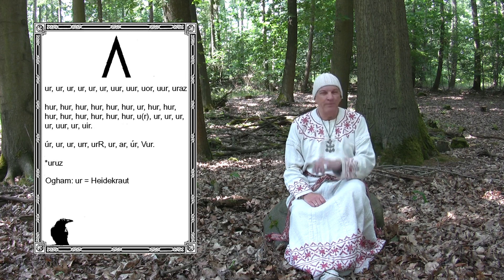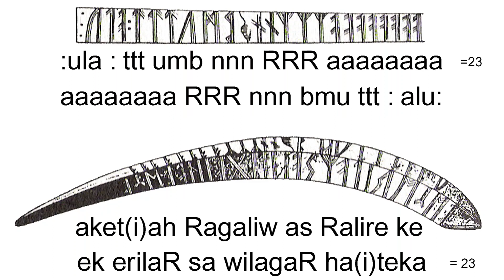Runenwissen: Die Rune Uruz (Allsherjargode 64)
Die zweite Rune im Futhark, dem germanischen Runenalphabet, ist Uruz. Zu dieser Rune gibt es in den verschiedenen Runenliedern und in anderen überlieferten Texten wichtige Hinweise auf die tatsächliche Bedeutung dieses Runenzeichens, welches nicht nur zum Schreiben, sondern auch in der germanischen Zauberei verwendet wurde. Dabei müssen sowohl die wissenschaftlichen wie auch die spirituellen Deutungen berücksichtigt werden, um zu einer ganzheitlichen Bedeutung dieser Rune zu gelangen.